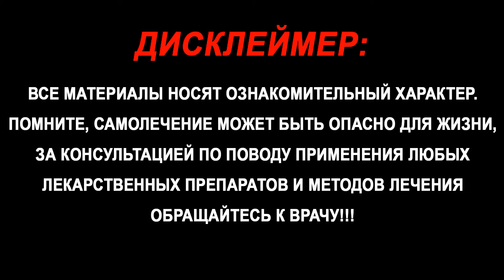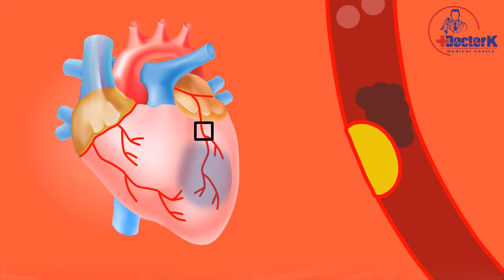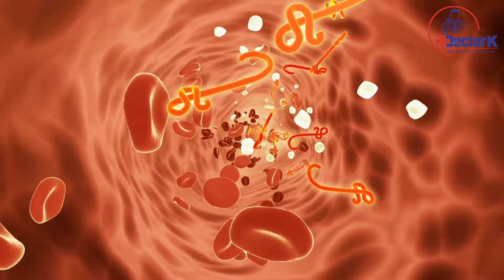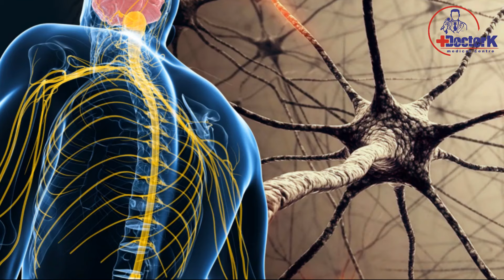10 КУН ДАВОМИДА ҚОВОҚ УРУҒИНИ АСАЛГА ҚУШИБ ЕДИМ, МАНА НИМА БЎЛДИ...